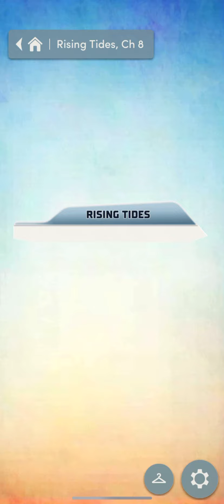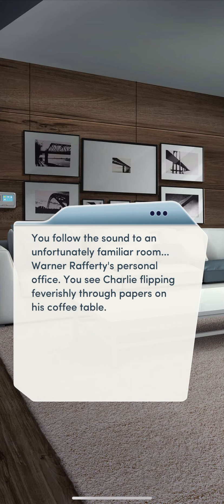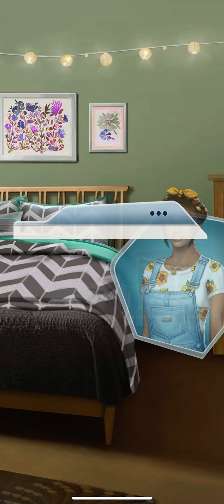Rising Tides Chapter 8